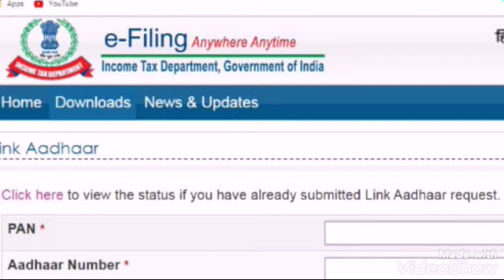Pan Card Link to Aadhar Card in Telugu,How to Link aadhar card with pan card online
CLOTHS
Achkan
ajrak
angarkha,
bakhu/kho,
blouse,
burqa,
choli ,
churidar,
daura-suruwal,
dhoti,
dumdyam,
dumpra,
dupatta,
farshi
pajama,
gagra choli,
ghoonghat,
gamucha,
gamosa,
gharara,
gho,
jamawar,
jodhpuri,
kabney kasta sari,
kaupina,
khalat kira,

frock design,
baby girl dress,
baby frocks,
frock,
frock dress cutting,
kids frock,
girls frock,